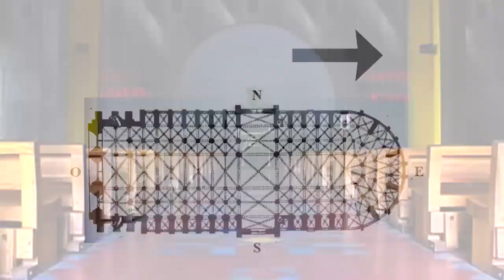Video Documental - Catedral Metropolitana de la Inmaculada Concepción de María. Managua, Nicaragua.